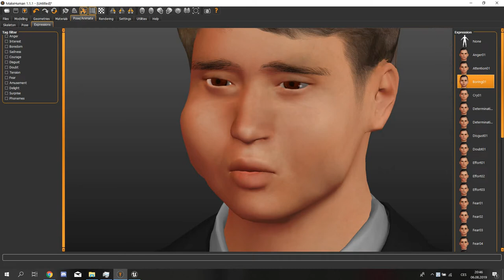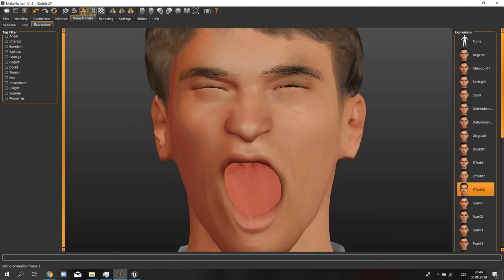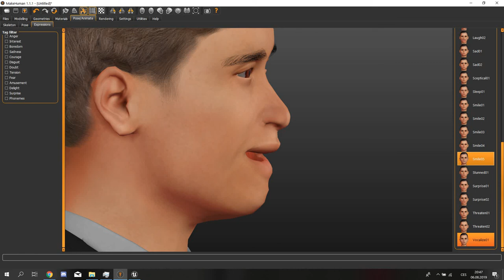Making 3D models truly epic - Part 0.5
lmao just kidding i can´t 3D model. I will make a normal video, dont worry.